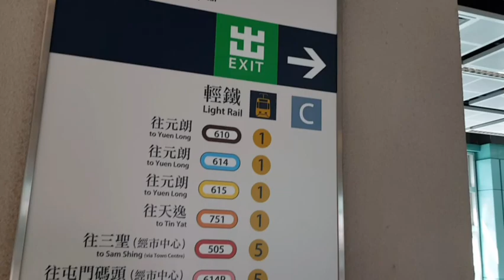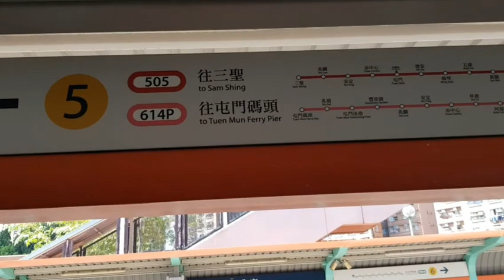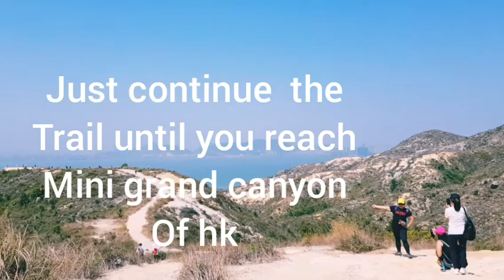GRAND CANYON HIKE HONGKONG(HOW TO GO)